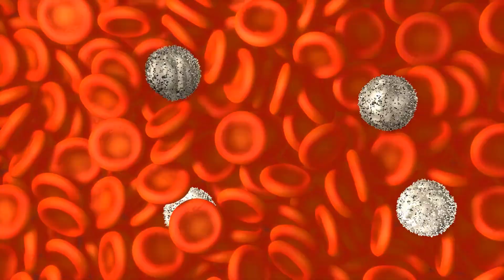Che cos'è l'ipercalcemia